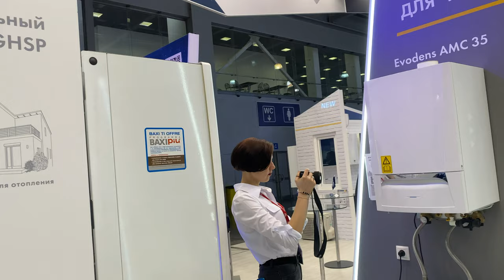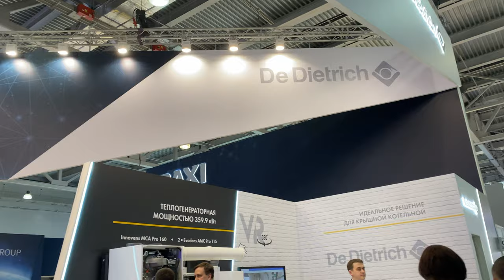Дневник выставки №11 De Dietrich Инструкция как не нужно снимать видео AquaTherm Moscow 2020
Aquatherm Moscow – крупнейшая в России, странах СНГ и Восточной Европы Международная выставка бытового и промышленного оборудования для отопления, водоснабжения, инженерно-сантехнических систем, вентиляции, кондиционирования, бассейнов, саун и спа.

Более 20 лет мероприятие является ключевым событием индустрии и уникальной возможностью для российских и зарубежных компаний продемонстрировать новейшие разработки отрасли на выставке вентиляции и кондиционирования, отопления и водоснабжения, бассейнов, саун, спа и инженерно-сантехнических систем..

Ежегодно Aquatherm Moscow выступает ключевой бизнес-площадкой и местом встречи десятков тысяч профессионалов индустрии со всего мира. Богатая экспозиция позволяет выбрать оптимальные решения в сфере отопления, водоснабжения, инженерных систем, кондиционирования и вентиляции для любых типов проектов.

В VK  происходит голосование на тему «Котел года 2020»